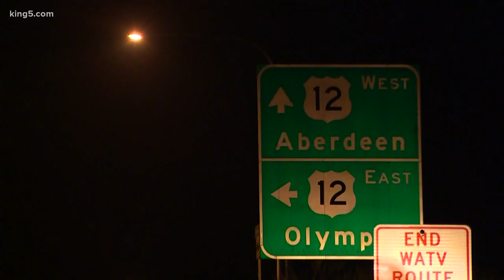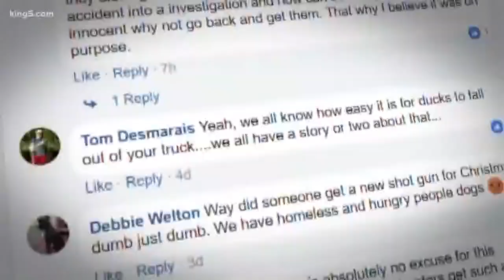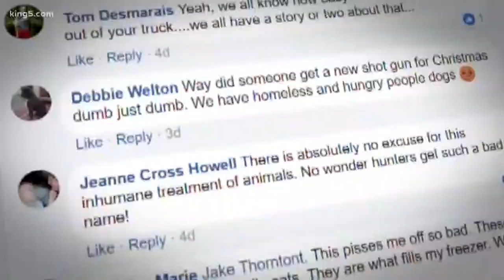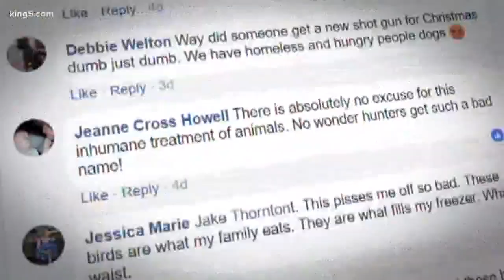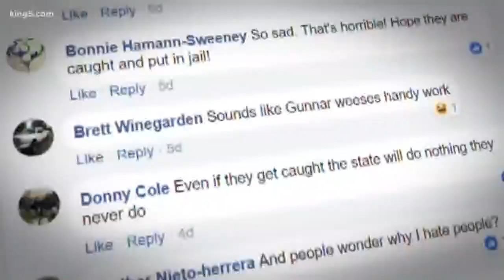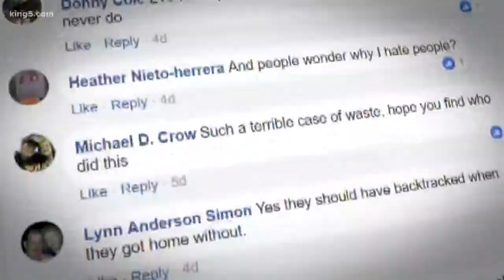WDFW investigating after dead duck discovery